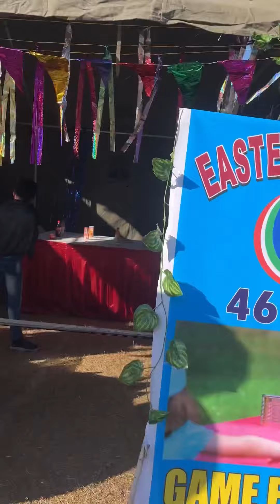Mela and Christmas celebration vlogs